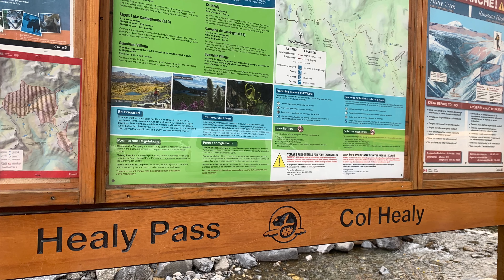Healy Pass Larches Hike 2021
This beautiful wildflower hiking trail near Banff Sunshine Village ski resort turns into an equally brilliant display of golden larch trees in Mid-September. A steady incline through the forest will bring you to Healy Creek before the trail mellows out through a gladed meadow of larch trees, lakes, and a gentle ridge walk with stunning rocky mountain views.
Total distance: 18km; Elevation gain:890m; Time: 6.5hrs.